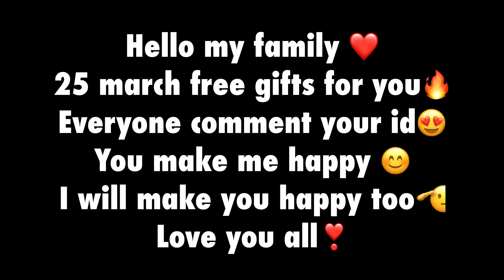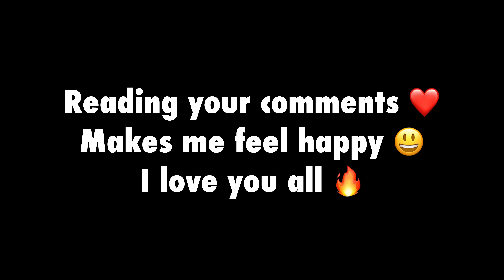Omg!🥵MY NOOP PLAYING NEW UPDATE 2.5🔥BEST REVENGE GAMEPLAY😍|SAMSUNG,A3,A5,J2,J3,J5,J7,S5,S6,J1,XMAX